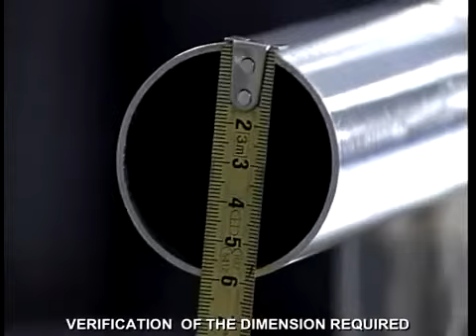Монтаж Al Clad 360p